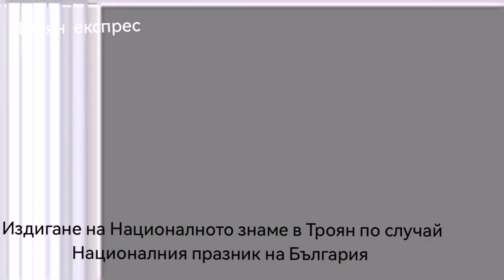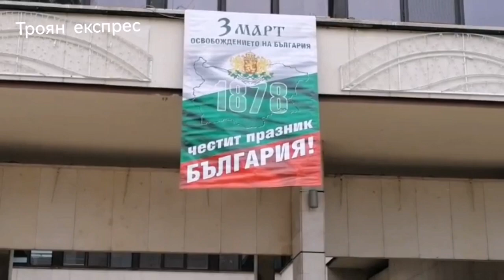Трети март в Троян